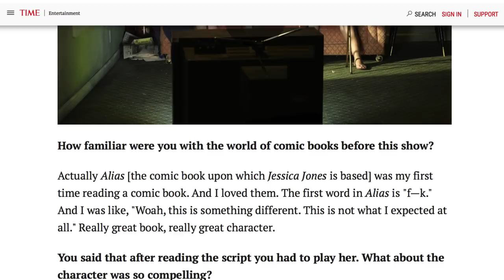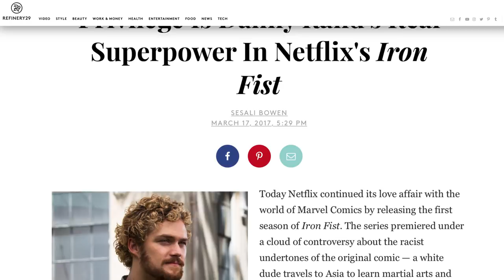Defenders Easter Eggs You Missed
Ever since the premiere of Daredevil on Netflix, Marvel fans have been waiting for a crossover series starring The Defenders, and they finally got it. The small screen equivalent of The Avengers features four superheroes who have received their own TV series—Daredevil, Jessica Jones, Luke Cage, and Iron Fist—and the crossover show has been a major hit with fans.

There are always Easter eggs to be found in comic book properties, and there have been plenty in this new Netflix series. Let’s take a look at a few Easter eggs that you may have missed in Marvel’s The Defenders.

New Harlem Renaissance | 0:00
Yellow shirt Luke | 0:54
The Incident | 1:24
Lawyer up | 2:04
Stan the man | 2:45
Theme song cameo | 3:01
White privilege | 3:32
Misty's arm | 4:14
The Night Nurse | 4:42
Sister Maggie | 5:14